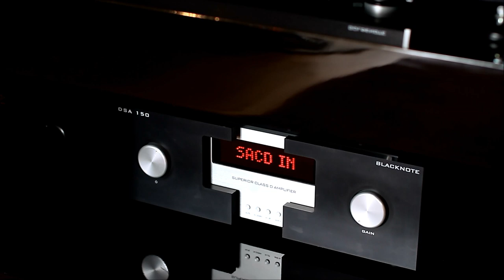Xavian Delizia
Som ao vivo das Xavian Delizia, ligadas a um Blacknote DSA150 e um Lyngdorf CD2. Captado com uma máquina fotográfica com um microfone externo ligado.